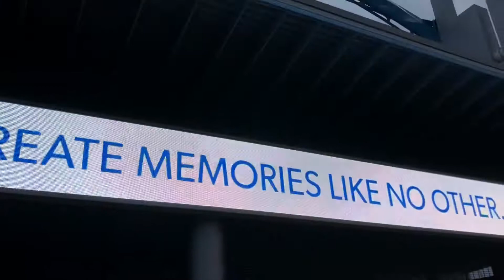CoasterMania 2018 Cedar Point Morning ERT: Mini Vlog #2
This video highlights my experience at the morning ERT of CoasterMania 2018 at Cedar Point in Sandusky, Ohio. This video is coming out way too late but I had a blast at the event and got to meet so many awesome people. I really wish this vlog was longer because I had some crazy experiences such as getting stuck on top of WindSeeker, night ride on Steel Vengeance, etc. I will make a much better effort to vlog the next time I am at a park and produce a wider variety of content.